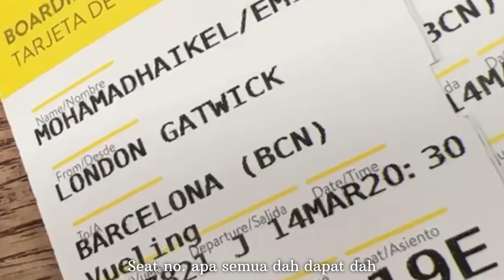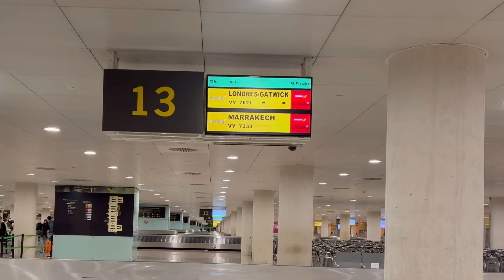Ep. 34 - Hola! Pertama Kali ke Barcelona